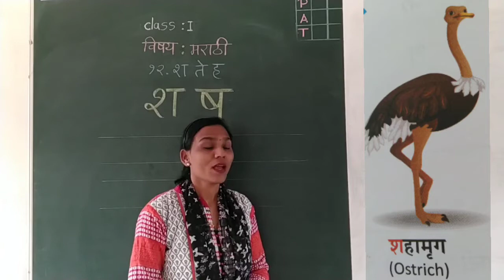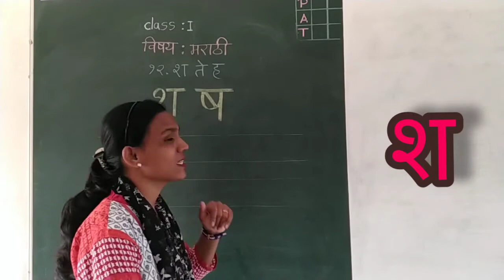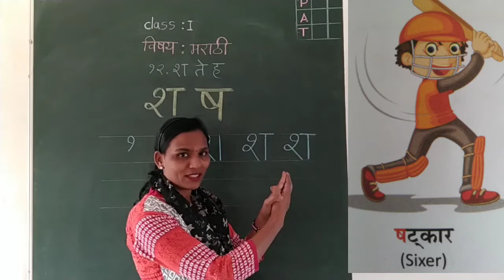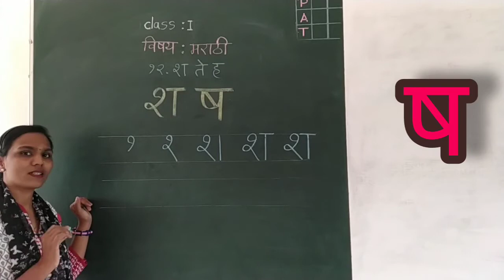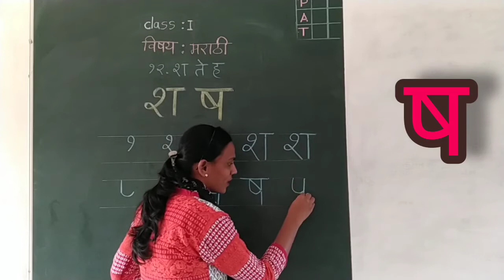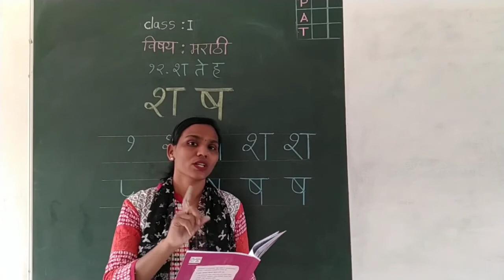CLASS 1 SUBJECT MARATHI CHAPTER 12 श ते ह SESSION 1